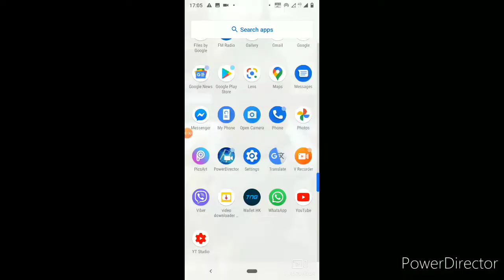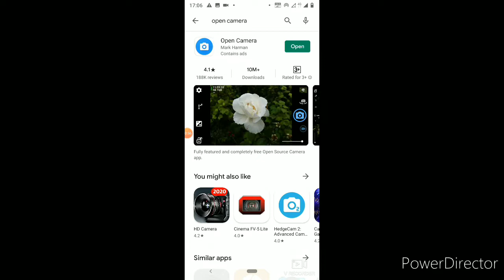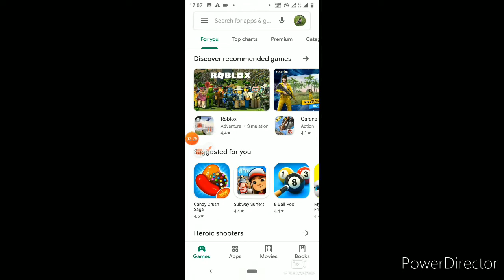HOW TO USE EXTERNAL MICROPHONE ON ANDROID PHONE? (EXTERNAL MIC)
There are several excellent external microphones in 2020 that will work with your Android phone – and there are different styles depending on your needs.

The most popular option that works well in a variety of situations is a lavalier mic  (they clip to your shirt, allowing hands-free use) but there are a few shotgun-style mics that plug into the headphone jack (if you have one) as well.

Felskie Pul